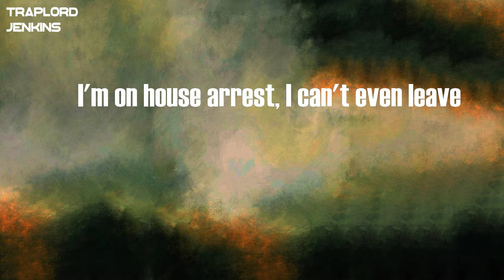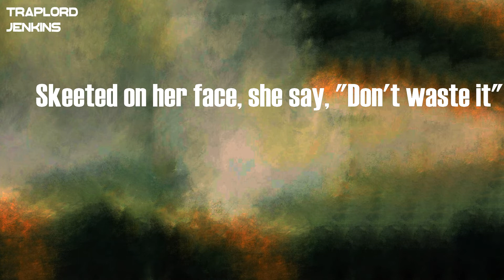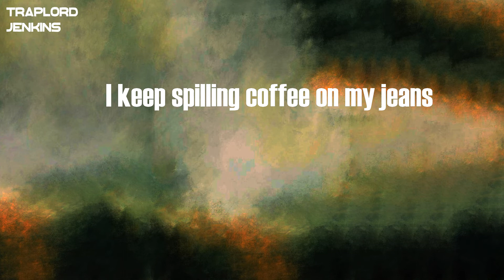Kodak Black - Feelin' Peachy (Lyrics)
Lyrics  Kodak Black - Feelin' Peachy:
You know I needed you, why would leave me?
Keeping it real every day, it ain't easy
Sorry this ain't orange, this is peach
Gotta keep a carbon in my reach
Picking calamari out my teeth, baby
This is peach
Picking calamari out my teeth, baby (yeah)
Might just put them Forgi's on a Jeep
I keep spilling coffee on my jeans
I don't like this talking, I'm gon' squeeze, baby (yeah)
Cardigans weather, it come out next season
Desiree would you just stay with me please?
I'ma bless lil' mama like she sneezing
Scored a triple double for my nieces
I just bought a Rover for no reason
I'm on house arrest, I can't even leave
Locked up in the pen, but I ain't peed
The water dripping off me Aquafina
Love my uncle Ian, uncle Beenie
Love my auntie 'Quisda auntie Nina
Blowing all this money 'cause it freeze
Scamming in Miami by the beach
Telling on your homies, that ain't Z
Boy, I heard you ratted for a cheesecake
This is peach
I don't like this talking, I'm gon' squeeze, baby
Snipers and the beams in lil', lil' Haiti
Sipping on the lean but I ain't lazy
Desiree, bae, check your saving
Skeeted on her face, she say, "Don't waste it"
I been smoking coffee with the weed
I'ma keep you healthy selling P's
Devil wanna sign me, what's the plea?
Double nines on me, I'm from 18th
Louis V peach-colored blanket
Dogging on these bitches, I got rabies
Hitting her from the back, I told her face me
I been getting a lot of money lately
Cardi B I hope you like your bracelet
Shawty say I'm handsome for a Haitian
I just rent the Spyder for the weekend
Lying on my dick but it ain't shrinking
Cracka tryna tell me go to sleep
I been writing lyrics after three
Brother told me fuck it stick to rappin'
Everybody know you 'bout yo action
White girl say she feeling peachy
I still smell her pussy on my pinky
Bae that pussy taste like, tangerine
I don't like this talking, I'm gon' squeeze, baby (uh)